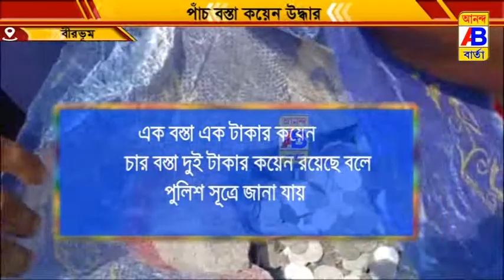পাঁচ বস্তা কয়েন টাকা উদ্ধার করল নানুর থানার পুলিশ।